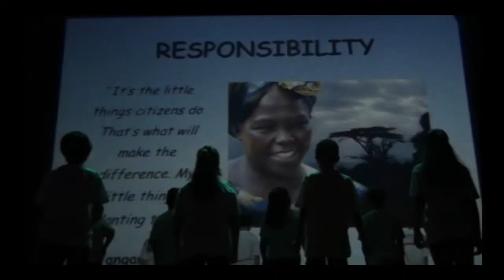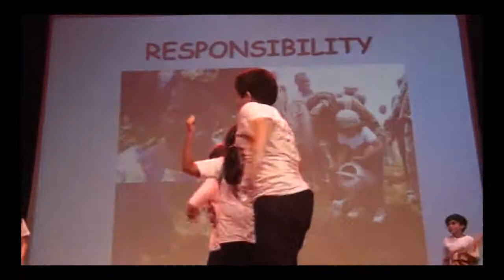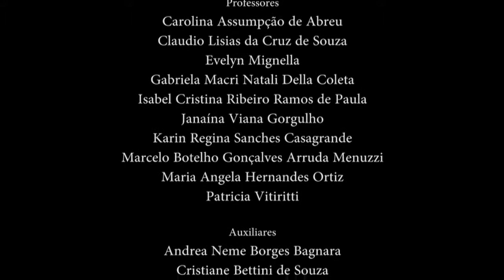Thanksgiving 2012 - Grade IV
Thanksgiving

O Thanksgiving é comemorado nos Estados Unidos na quarta quinta-feira do mês de novembro. Segundo a tradição, o primeiro Dia de Ação de Graças americano aconteceu em 1621, entre os colonos ingleses (peregrinos) que tinham fundado a colônia Plymouth, estado de Massachusetts. A festa foi feita junto aos integrantes da tribo Wampanoag, convidados dos colonos. Num gesto de delicadeza, os índios levaram comida aos ingleses.
A data é comemorada em nosso colégio pelos alunos do bilíngue, pois é fundamental que conheçam a cultura que está por detrás da língua inglesa. Mas também ressaltamos a mensagem que esta data enfatiza que consiste em fortalecimento de laços, agradecimento, amizade, dedicação e desejo de mais um ano de colaboração e cooperação.
Daremos início ao evento com apresentações dos alunos, depois teremos um delicioso jantar de confraternização entre as famílias.
HAPPY THANKSGIVING PARA TODOS NÓS!!!

Silvana Tonon Stein, Coordenadora da Educação Bilíngue